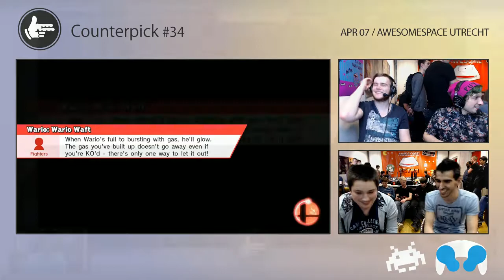Counterpick 34 | Wreck-it Mundo (Wario) Vs. SKIPPER (Mario) | Losers Round 7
Counterpick 34
Awesome Space, Utrecht, The Netherlands
07/04/2017